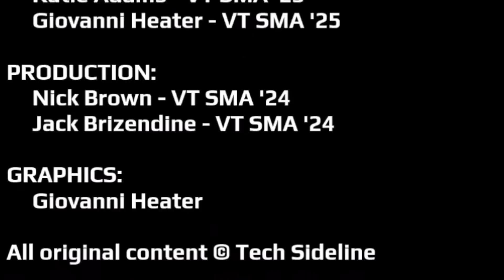Virginia Tech Football News: TSL Podcast 285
3:05 - Show Begins
6:28 - QB Coach Brad Glenn is leaving Virginia Tech for Cincinnati
26:02 - Why Virginia Tech Plays Road Games at Liberty and ODU
34:23 - Intermission Begins
38:42 - Virginia Tech Football Assistant Coach Interview Takeaways
41:11 - What DL Coach J.C. Price said
44:06 - What Safeties Coach Pierson Prioleau said
45:50 - What Sam LB/Nickels Coach Shawn Quinn said
49:54 - What LB Coach/DC Chris Marve said
53:14 - What WR Coach Fontel Mines said
57:22 - What OL Coach Joe Rudolph said
1:02:22 - What RB Coach/ST Coach Stu Holt said
1:09:56 - What OC Tyler Bowen said
1:14:42 - Virginia Tech Athletics: Media Friendly

Lots of Hokie Football discussion today: QB Coach Brad Glenn is leaving for Cincinnati, plus most of the VT assistant coaches met with the media yesterday. We cover it all in this edition of the TSL Podcast.

First Bank & Trust company is giving away one annual TSL Pass subscription per week! Go to this link to register for your chance to win, and to show your appreciation for their presenting sponsorship of Tech Sideline: